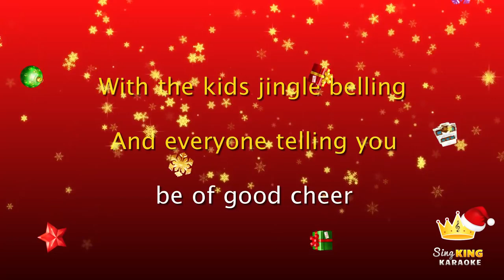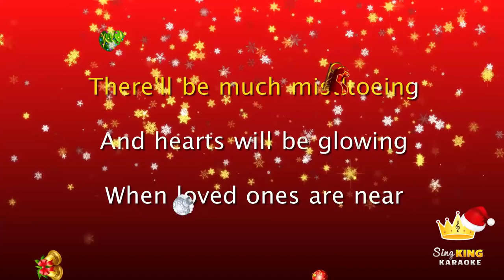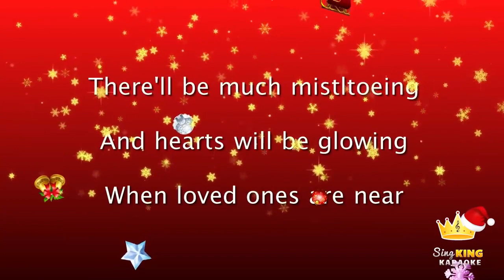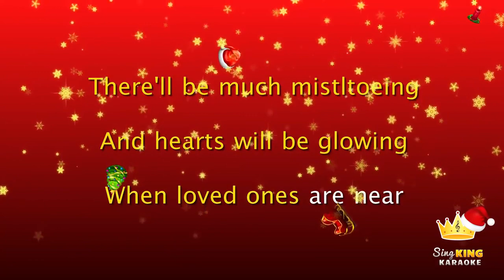It-s The Most Wonderful of the Year